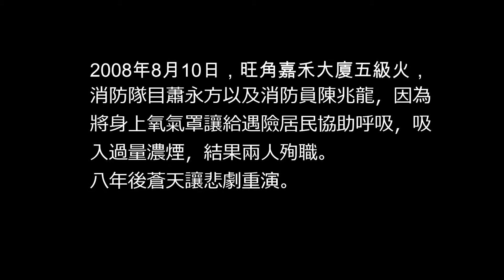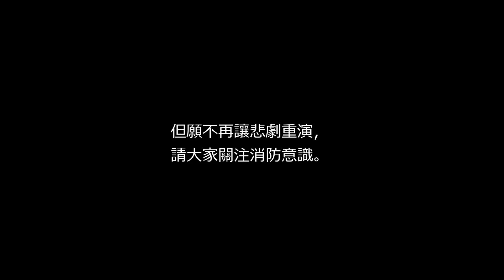向前綫消防員致敬 - 迷你倉四級大火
向前綫消防員致敬
全港市民需要您、喜歡您

2008年8月10日，旺角嘉禾大廈五級火，消防隊目蕭永方以及消防員陳兆龍，因為將身上氧氣罩讓給遇險居民協助呼吸，吸入過量濃煙，結果兩人殉職。
八年後蒼天讓悲劇重演。

消防員努力撲救後, 牛頭角時昌迷你倉長命火焚燒108小時後終被救熄。
一場無情的四級火，奪走兩名消防員的寶貴生命。

向高級消防隊長張耀升和消防隊目許志傑作最崇高的致敬。

向以下因工殉職的消防英雄致敬
1996年11月，旺角嘉利大廈發生5級大火，消防隊目廖熾鴻殉職
2008年8月，旺角嘉禾大廈五級火，消防隊目蕭永方以及消防員陳兆龍殉職
2016年6月，牛頭角時昌迷你倉，高級消防隊長張耀升和消防隊目許志傑殉職

但願不再讓悲劇重演，
請大家關注消防意識。

迷你倉四級大火，兩名英勇消防員不幸殉職，他們的犧牲令全城感到悲痛，再次喚起全港市民關注消防員在社會上擔當相當重要的角色，因為他們無斷的辛勤及貢獻，方可令市民的生命財產得到保障。因此港府應慎重考慮設定消防員日(6月21日)，高度表揚消防員的專業精神 ，亦作為對過往因工殉職的消防員一種尊敬；對現役消防員來說，亦給予莫大的激勵和支持。

過往多年本人亦曾在不同報刊呼籲社會各界人士嚮應設定消防員日建議，讓消防員的崇高地位得到肯定。

 上天無情，但堅持人間有愛，發揮民間智慧。事件中，人員可使用直升機在大廈屋頂距離至少二百米處高空灑水 (在遠處灑水，可減低直升機啟動產生氣流對大廈構成風險，避免鼓風機不良效應，在極高温環境下增加供應空氣，在仍有火燼情況下反會助燃)
人命絕對重要過財物。
人員應在大廈內保持安全距離，使用化學泡沬作有限度進攻形灌救(避免灑水產生大量蒸氣讓現場急劇升温)，
審慎評估下，使用機械臂(建議消防工程師研發) 撞破大門，讓室內攝氏幾百度蒸氣及氣流排出，雜物受氣流撞擊四濺後，消防員才在安全情況下入内檢視。
本人同意要爆破大門滅火燼，但必須審慎評估在什麼階段下執行。
我認為應分階段在大廈外及大廈內迷你倉門外長時間灑水及應用化學泡沬降温才爆破大門，這才絕對妥善恰當。
火燼熄滅，便會圍封大廈一段時間，大廈將會長期空置(因無人敢冒險入內，恐防鋼筋破損倒塌)等待拆掉重建。
火災撲滅後便應盡早以整体公眾利益清拆大廈，
絕對不可靜待讓它自然倒塌，
引致人命傷亡。

      幾年前我曾在升降機單獨被困，期間升降機曾急降約兩呎，幸好得到多名英勇消防員拯救方可平安脫險。
我們需耍消防員；
消防員亦需耍我們的肯定及支持。